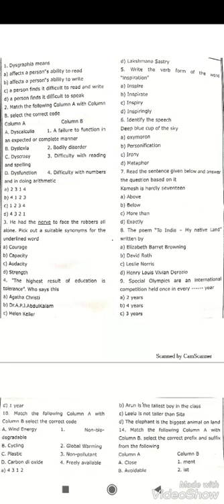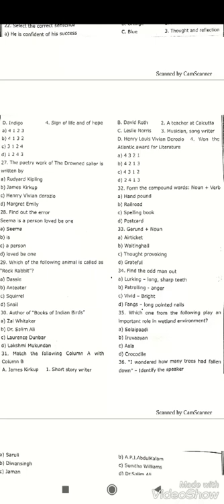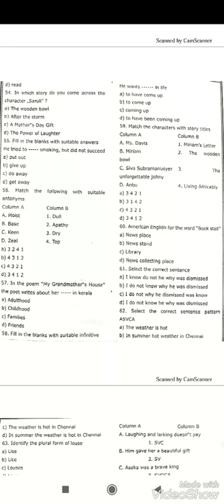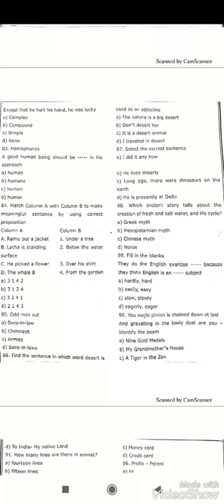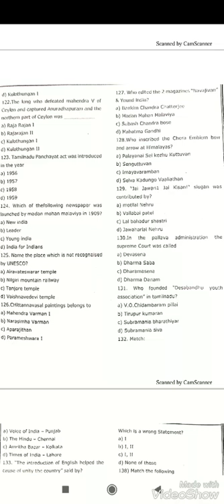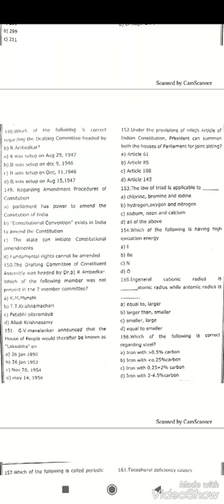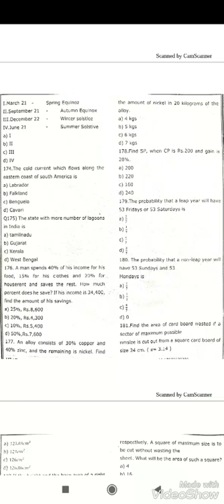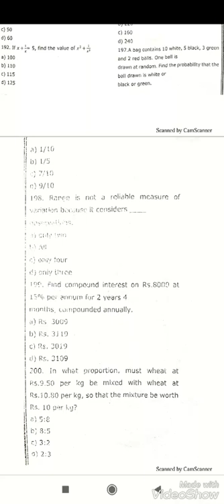TNPSC GR 3 EXECUTIVE OFFICER MOCK TEST - PDF AVAILABLE IN TELEGRAM